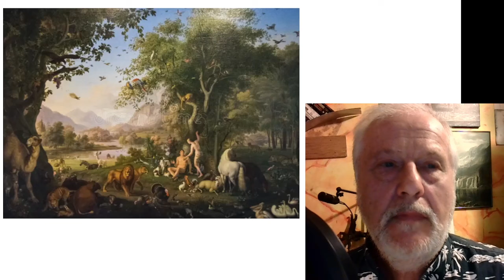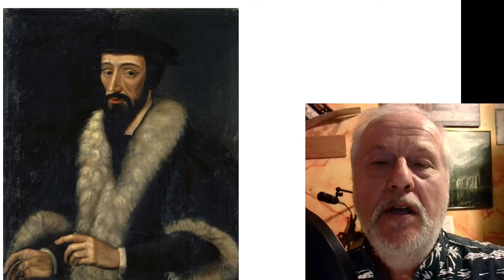What were the Two Trees in the Garden of Eden?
The Trees in the Garden were about Kingdoms.
Adam wanted his own kingdom based on Satan's governance.
Adam was attempting to take God's place in deciding what was Good and Evil.
Adam was acting as a Gnostic, pretending to have hidden knowledge of God.